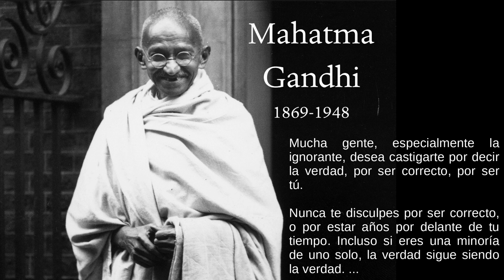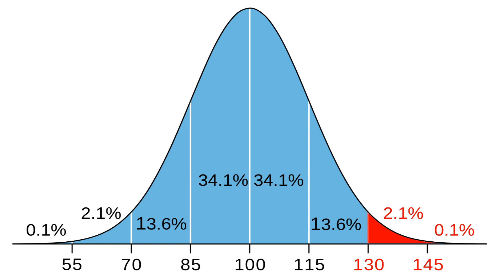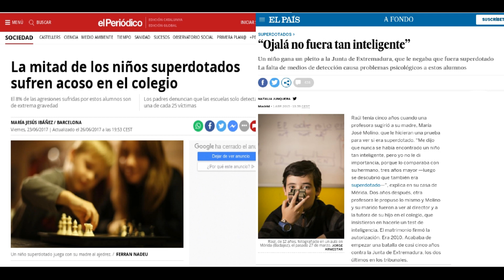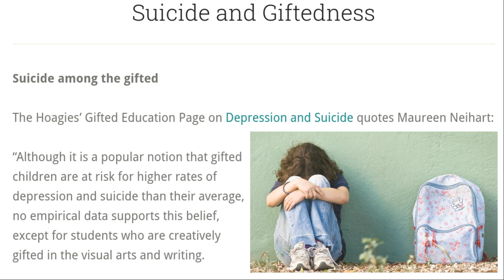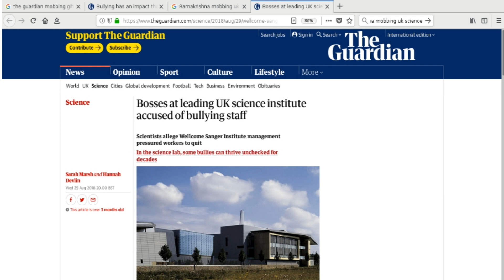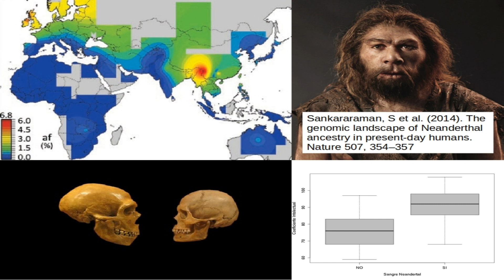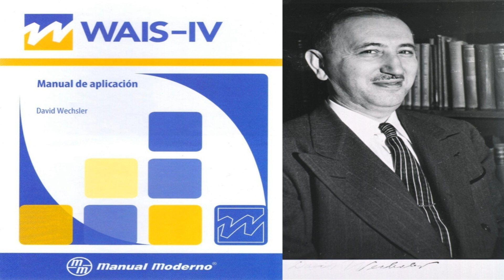En lucha permanente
Muchos superdotados se encuentran permanentemente a lo largo de sus vidas en una lucha permanente por el derecho a ser ellos mismos. No hace falta que busques enemigos. Ellos ya se encargan de buscarte a ti. No obstante, hay salida. Es posible salir del conflicto.